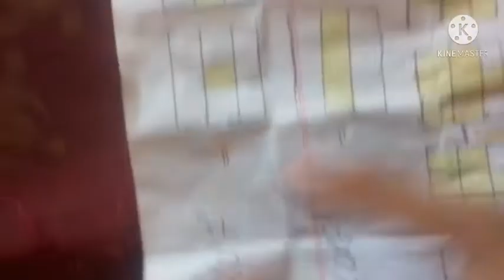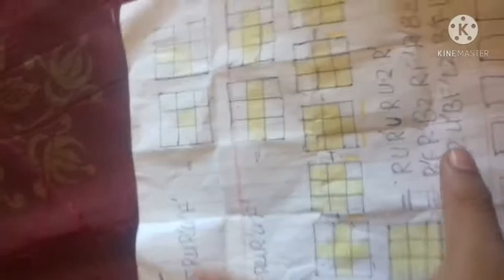rubik's cube full solve formula